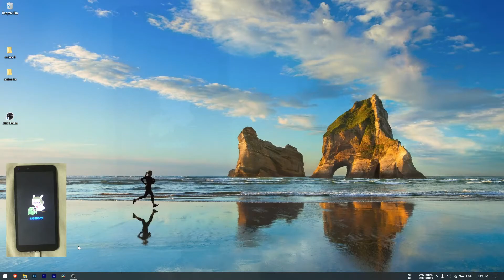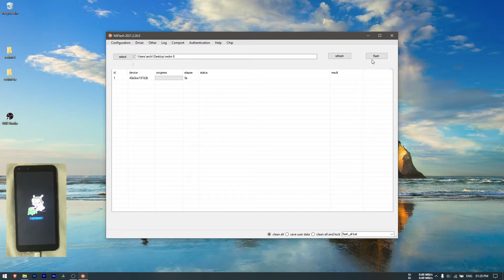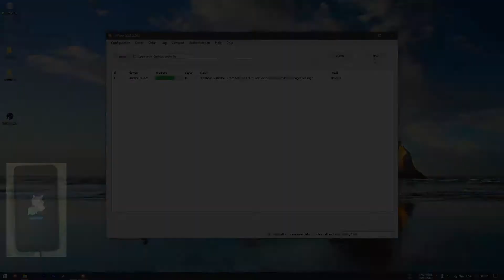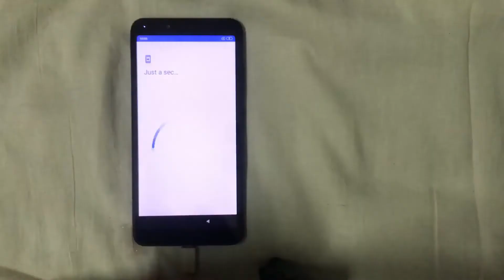Reviving Redmi 6A with Mi Flash Tool